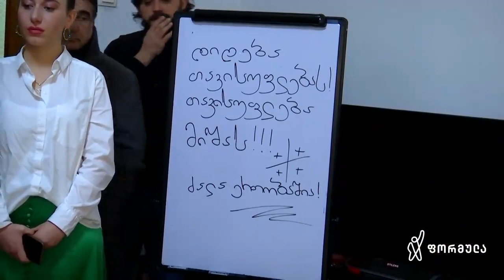დაპირისპირება „ნაციონალურ მოძრაობაში“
▪️ შიდაპარტიული კონფლიქტი ურთიერთბრალდებებით — „ნაციონალურ მოძრაობაში“ დაპირისპირება სულ უფრო ღრმავდება